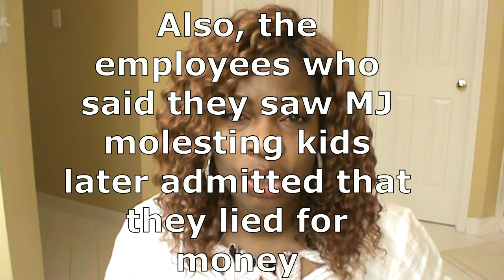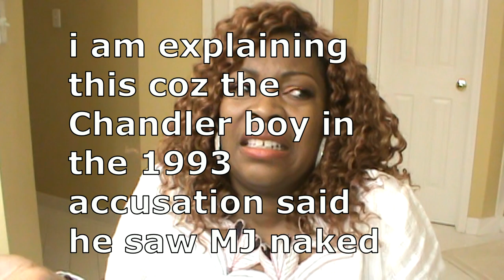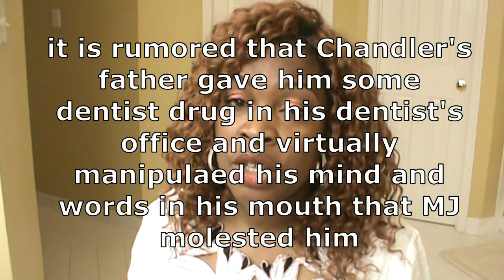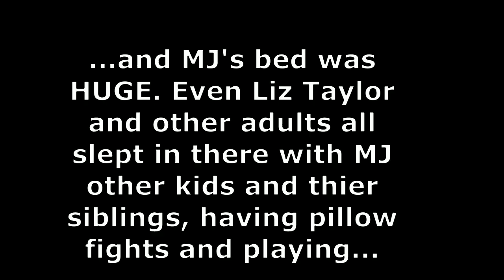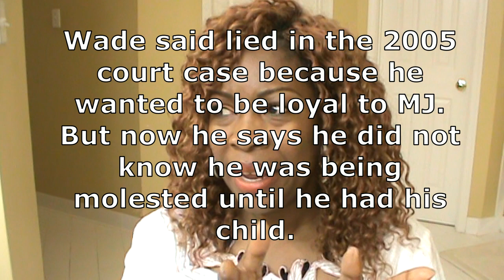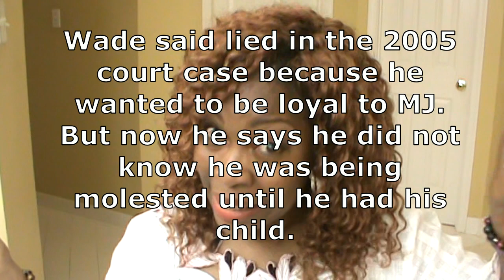LeavingNeverland - Why Michael Jackson is the Victim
Here are the reasons why Michael Jackson was and remains a victim for accusations of child molestation. :)

Where is Chandler Now?